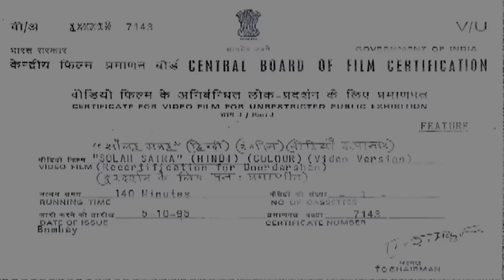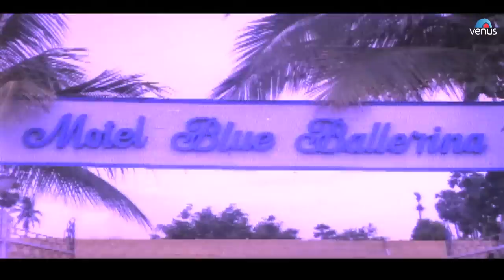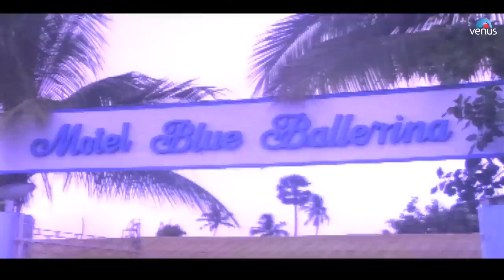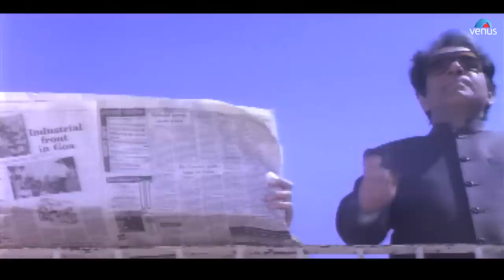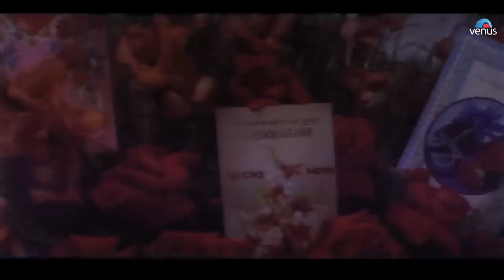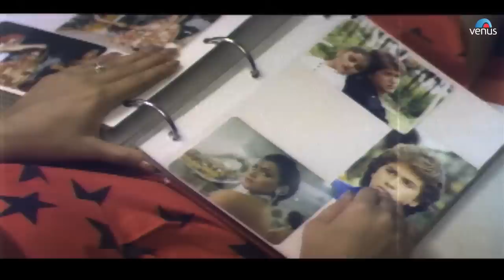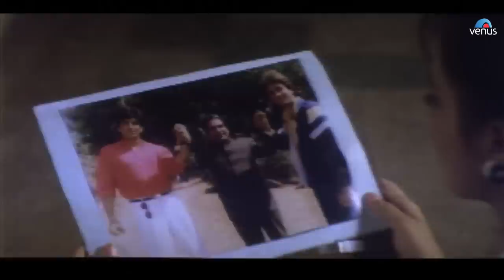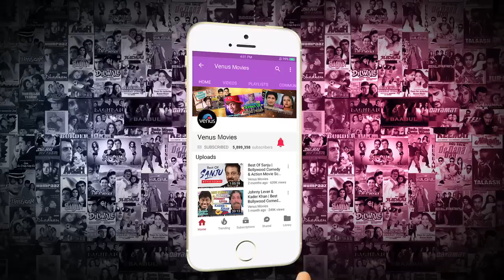Solah Satra Full Movie | Hindi Romantic Movie | Arbaaz Ali Khan | Ekta Sohini | Bollywood Movies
Solah Satra | Hindi Full Movie | Arbaaz Ali Khan | Ekta Sohini | Bollywood Movies

Movie : Solah Satra - Hindi
Director : Munna Rizvi
Producer : Kiran Vora
Star Cast : Ektaa,Arbaz Khan,Ashwin Verma,Sushmita Mukherjee,Kunika,Yunus Pervez,Ajit Vachhani,Asha Lata,Kulbushan Kharbanda & Others
Lyrics : Rani Malik and Saeed Rahi
Banner : Vijay Kiran Films

Also You Can:
'LIKE' us on Facebook: